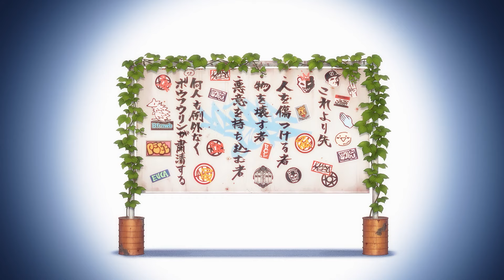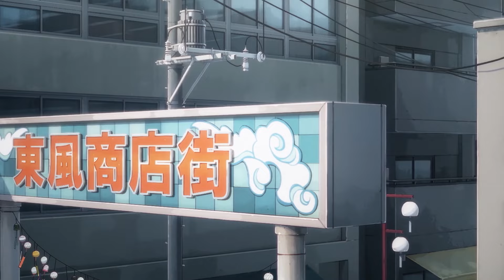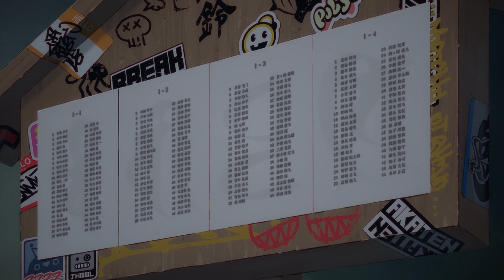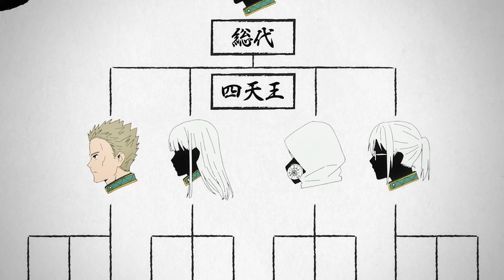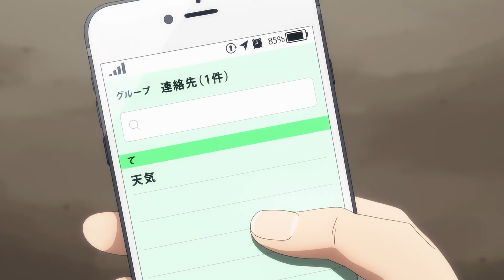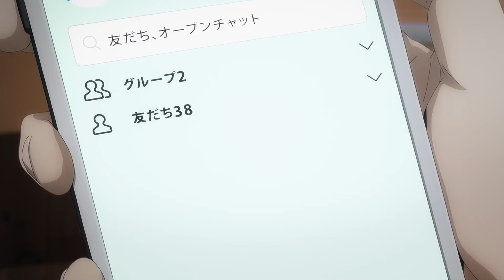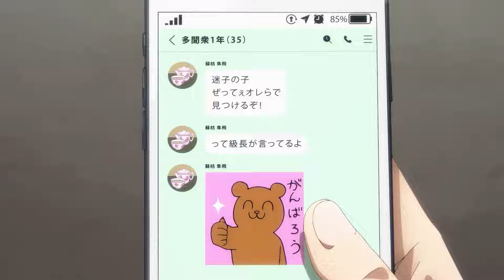Boy Who Loves Fighting Goes To The Strongest School And Beats Up Everyone For Fun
Anime Name: Wind Breaker | WIND BREAKER

► Genre : Shounen, School, Action

00:00 - ep 1
08:12 - ep 2
17:38 - ep 3
25:40 - ep 4
34:16 - ep 5
42:30 - ep 6
50:08 - ep 7
55:39 - ep 8
1:02:30 - ep 9
1:10:25 - ep 10
1:17:33 - ep 11
1:25:12 - ep 12
1:31:39 - ep 13